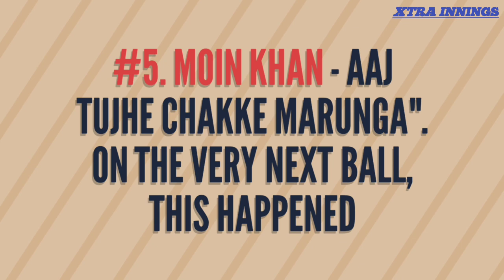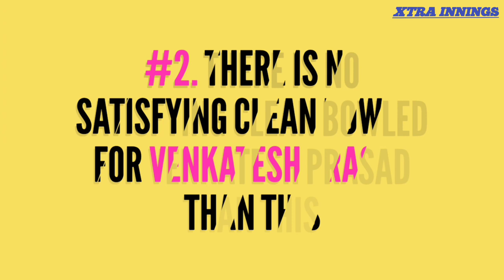7 Perfect Revenge by The Indian Players against Pakistan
Nothing is more upsetting than witnessing a cricketer from your own nation be slammed, and nothing is more fulfilling than witnessing them get retribution immediately.

Here we combined 7 perfect revenge of the Indian players against Pakistan in cricket.